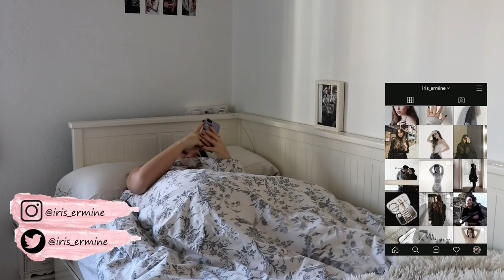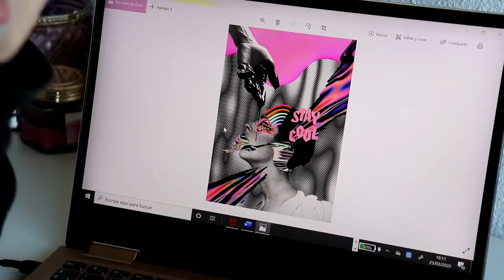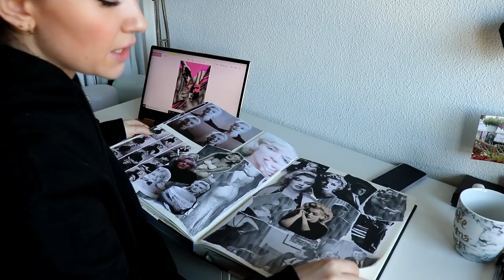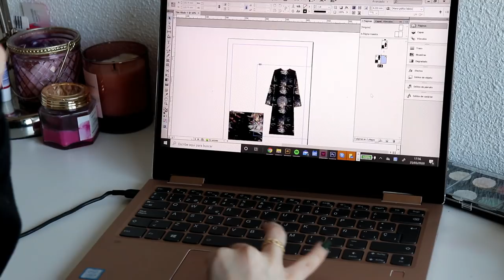VLOGCOVID19-¿Nos hemos contagiado? ¿cómo estamos?, skincare, workout, proceso creativo- Iris Ermine♡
Hola!!! Como podéis ver efectivamente creemos que hemos pillado el virus, tras una semana y pico ya empezamos a mejorar, sobre todo mis padres lo han pasado peor tras algún susto ya están resurgiendo!! Por lo demás espero que os guste este vídeo y que estáis bien, nos vemos en el próximo vídeo! ♡♡♡♡